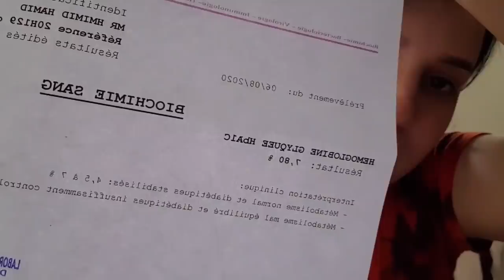أول ضهور لخويا لكبير😙بلا حشمة بلا حية قالكم باغي يتزوج😂عراضة دايزها اكلام/من بعد ليلة كحلة فطبيب😋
قناة زوجي

وصفة القنبلة لزيادة الوزن وتكبير الارداف 😍 وجميع المناطق الأنثوية في 20 يوم فقط نتيجة مدهلة
افتتاح صالون asmaabeauty# و احتفالها بالمليون مع اليوتوبرزات manwelacherkao

Rabab Azmani

وصفات حسناء أم هبة وصفة لتبيض المهبل
وصفة برازيلية لتكبير المؤخرة، وصفة برازيلية لتكبير التدي
الوصفات الناجحة ،الوصفات سهلة والبسيطة
8طرق سهلة وسريعة لتحترفي رسم الأيمايمر raghda hikmat لتطويل الشعر وصفة لتبيض المناطق الحساسة ikram bellanova
كيف أبييض المناطق الحساسة وبين Hayla tv الفخضين؟لن تصدقي